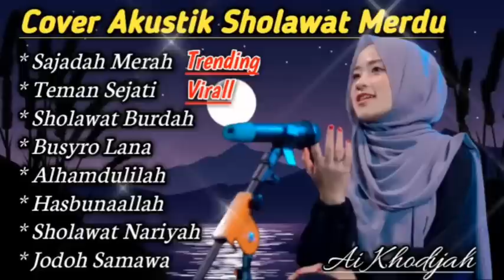SHOLAWAT AI KHODIJAH • SAJADAH MERAH • TEMAN SEJATI • SHOLAWAT NABI ( TRENDING )